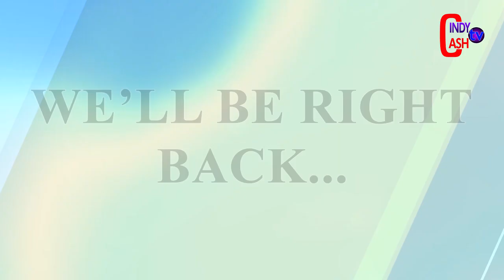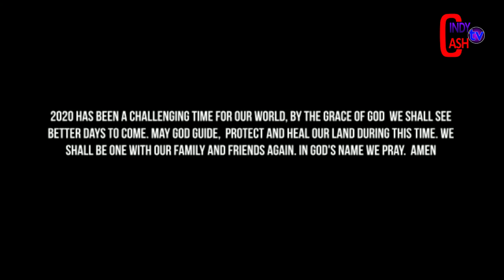JUST-IN: 🔥UNIVERSITY OF GHANA CLASHES WITH NANA AKUFO ADDO... || KOJO ANTWI & AMAKYE DEDE